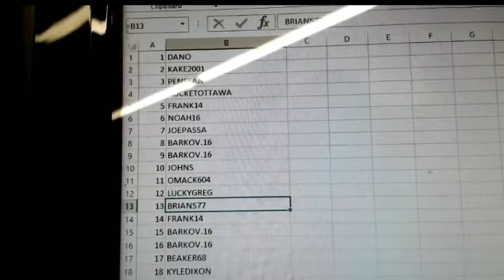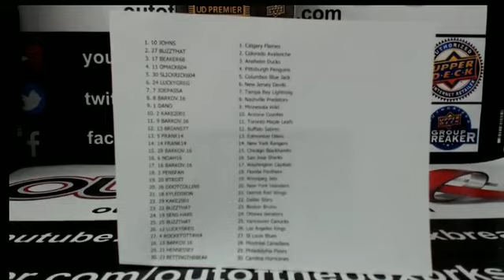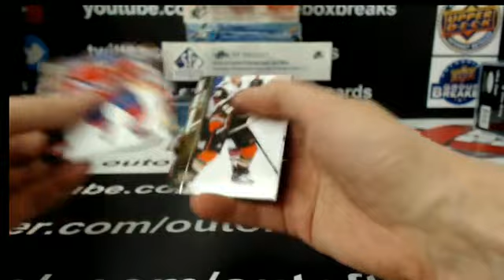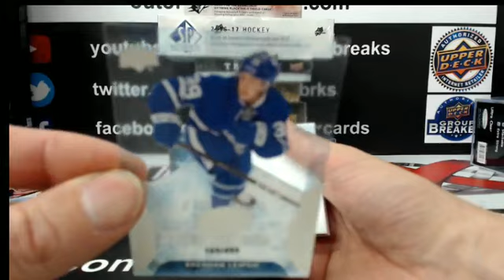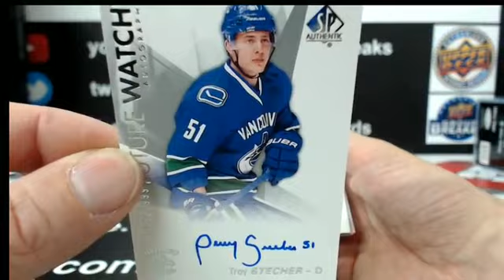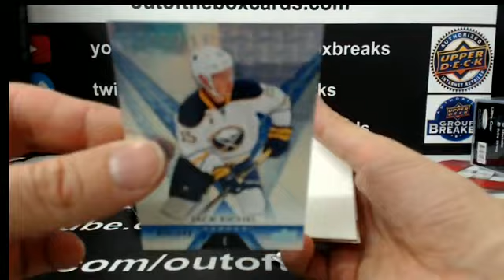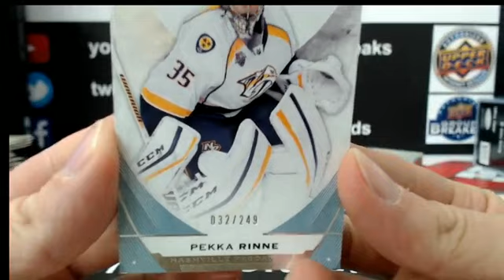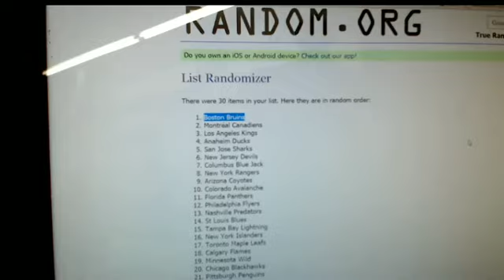Outoftheboxbreaks Break #3368 10 BOX MIXER RANDOM